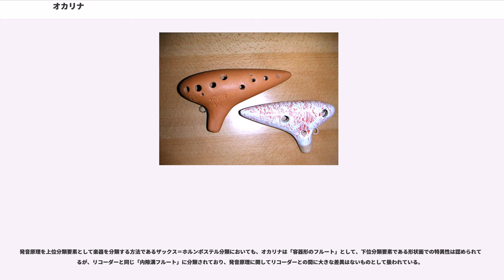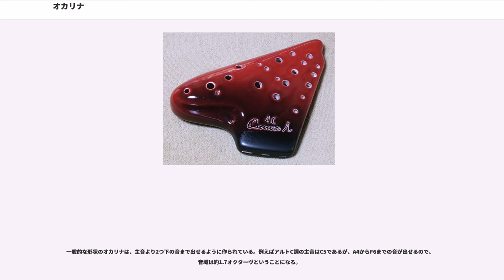オカリナ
オカリナ（オカリーナ）はエアリード（無簧）式の笛であり、気鳴楽器の一種である。発音に唇の振動を用いないので、旧来の楽器分類法では、陶器やプラスチックなどで作られていても木管楽器に分類される。リコーダーやフルートなどとは共振系の形状が異なっており、音響学的にはヘルムホルツ共鳴器と呼ばれるものに極めて近い特性を持っている。

オカリナ（ocarina）という名称は、イタリア語の「oca（ガチョウ）」に由来する造語で、「-ina」は "小さい" を意味する接尾語であるから、「小さなガチョウ」といった意味合いである。イタリアや日本においては、名称から類推される通りの涙滴状の形をしたものが一般的だが、丸形や角形などのオカリナも存在する。指穴の数や配置も決まっているわけではなく、6個から13個程度の指穴を持つオカリナが多い。
外形だけでなく指穴の数や配置まで自由に変更できるのは、後述の発音原理が関係している。オカリナは手で持って演奏する楽器であり、音高を変えるためには指穴を開閉しなければならないので、持ちやすさ、より良い音、楽しさなどを求めて様々の形態が生み出されてきたのである。材質もまた様々であるが、素焼きの陶器で作られているものが多く、比較的容易に自作することもできる。「コカリナ」と呼ばれる短い円筒形の笛は、木で作られたオカリナである。

オカリナは歌口付近の構造がリコーダーとほぼ同じなので音を出しやすい楽器であり、簡単な曲はすぐに演奏できるようになる。しかし、リコーダーと同様に息の強さや気温により音高が変動する上、高音側での楽器の支え方に少々コツを要するので、吹きこなすにはやはり相応の訓練が必要である。
音域が1.5オクターヴ程度と狭いため、楽曲によっては移調したり、音域の異なるオカリナを使い分けるなどの工夫も必要になるが、これを改善するために、ダブルオカリナあるいはトリプルオカリナなどと呼ばれる複数管オカリナも作られている。連続した音域を持つ2つ以上のオカリナを一体に成型したもので、歌口が横一列に並んでおり、ハーモニカのように左右にスライドさせながら演奏する。トリプルオカリナは、低音域・中音域・高音域を持つ3つのオカリナから成り、ほぼフルートに匹敵する広さの音域を持っているので、演奏できる曲の幅が大きく広がる。しかし、各音域の境界における運動性能は良いとは言い難く、このため曲によっては演奏の難易度がかなり高くなるが、最高音まで発音は容易である。

オカリナに似た楽器の起源はマヤ文明にまでさかのぼることができ、亀の形をしたものが発掘されている。中国や中央アメリカなど、多くの文明にも同様のものが見られる。16世紀にアステカの楽器がヨーロッパに伝わり、1860年頃にイタリアの（1836年 – 1925年）の手で改良されて、ほぼ現在の形となった。

オカリナの音は、歌口から吹き込んだ息の束（エアビーム）がエッジに当たることによって発生するのであるが、一般に楽器が十分な大きさの音を出すためには、振動源（励振系）だけでなく共振系（共鳴系）が重要な役割を担っている。

オカリナも振動源に関しては、同じくエアリード楽器であるリコーダーやフルートと特に変わるところはなく、大きくわけてふたつの説が存在する。ひとつ目の説は、エッジに当たった空気が楽器の内部に入ると内圧がわずかに上昇し、それによってエアビームが押し戻されると内圧が低下して、再びエアビームが引き込まれるという反復現象が発生して振動源になるとするもの。ふたつ目の説は、エッジに当たった空気がカルマン渦を生じ、これがエッジトーン（強風のときに電線が鳴るのと同じ現象）を発生させて振動源となるというものである。

このようにして発生した振動に対して、リコーダーやフルートの場合は管の内部にある空気の柱（気柱）が共振して音が出るのであるが、オカリナの場合は大きな空洞内部の空気が共振して発音する。この点でオカリナの共振系は、リコーダーよりもギターやヴァイオリンに近い。大きな空洞に速い息を吹き込んでもエネルギーが分散してしまうので、細い管状の管楽器に比べて十分な振幅を持った倍音が発生しにくい。このため、指穴の数とその開口部の面積がそのまま音域の広さを決定することとなり、倍音を利用して高音域を得る一般的な管楽器と比べて音域が狭い。ただし、空洞の形状などの条件によっては音域を拡張できるレベルの振幅を持った倍音が出ることもある。

オカリナの音色は、素材の他に空洞や歌口の形状など様々の因子に多少は影響されるが、倍音に乏し...